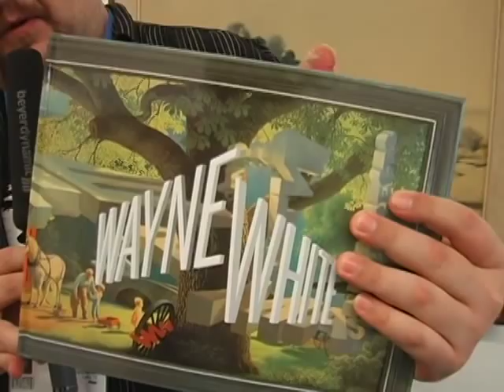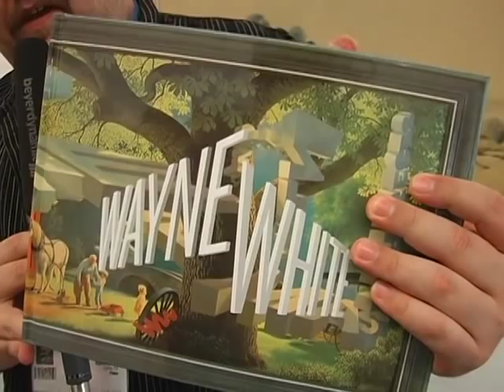Wayne White BEAUTY IS EMBARRASSING interview with Bigfanboy.com at SXSW 2012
Mark Walters of talks to artist extraordinaire Wayne White about his new documentary BEAUTY IS EMBARRASSING just after its premiere at the 2012 South by Southwest Film Festival.  White is well known for his work on PEE-WEE'S PLAYHOUSE, and the music videos for Peter Gabriel's "Big Time" and The Smashing Pumpkins' "Tonight, Tonight."

Video shot and edited by Ric Mulligan - ricmulligan [at] gmail.com

This video is property of Bigfanboy.com and should not be duplicated in any way without permission.